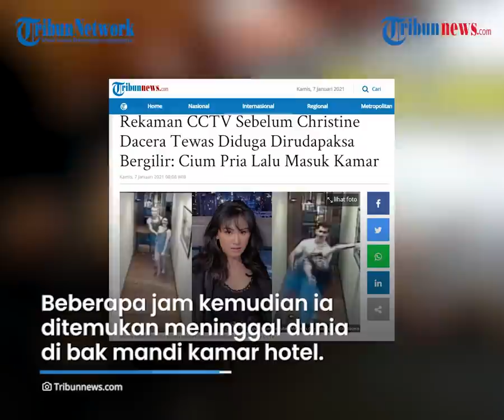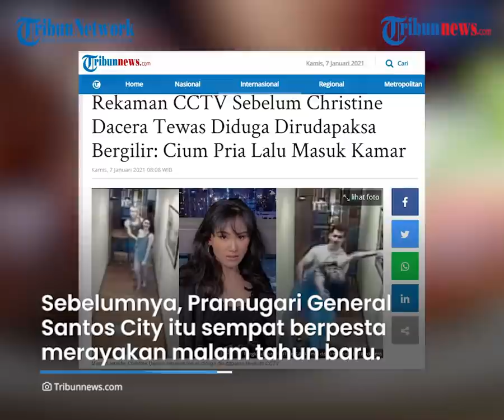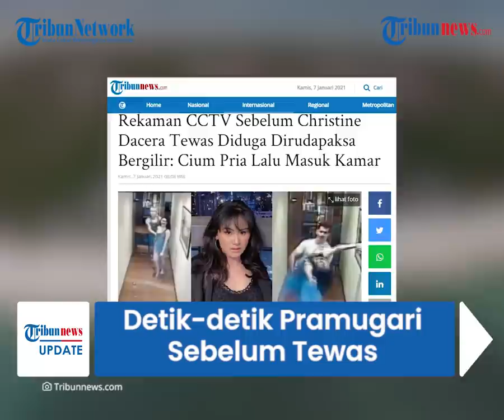Detik-detik Pramugari Sebelum Tewas Masuk Hotel Dengan Pria Terekam CCTV, Diduga Dirudapaksa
TRIBUN-VIDO.COM - Kasus tewasnya pramugari di Filipina, CAD (23), masih dalam proses penyidikan pihak kepolisian.

Sebuah rekaman CCTV menunjukkan aktivitas terakhir CAD sebelum tewas diduga dirudapaksa bergilir oleh sekelompok pria.

Rekaman itu menunjukkan ia berjalan di lorong bersama seorang pria kemudian masuk ke satu diantara kamar hotel.

Tidak hanya itu, momen lainnya juga tampak terekam, DAC bersama dengan pria lainnya menyusuri lorong hotel.

DAC bertingkah aneh, mengangkat tangannya ke atas, dan hampir menjatuhkan dirinya.

Pria yang bersamanya langsung berusaha menahan tubuh DAC agar tak jatuh, lantas dibawa memasuki kamar hotel.

Beberapa jam kemudian ia ditemukan tak sadarkan diri di bak mandi kamar hotel dan dinyatakan meninggal dunia.

Dikutip Tribunnews dari Rappler.com, sebelum dinyatakan meninggal dunia, Pramugari General Santos City itu sempat berpesta merayakan malam tahun baru di sebuah hotel bintang empat kota Makati, Manila.

Saat mereka merayakan tahun baru bersama rekan-rekannya, lantas beberapa saat ada lebih banyak pria bergabung  berpesta.

Satu diantara rekan DAC, yang juga didakwa di kasus itu berinisial DG, ia mengaku belum pernah bertemu dengan pria-pria yang memasuki kamar mereka.

Dalam konferensi pers pada 5 Januari 2021, keluarga DAC mengaku sudah melihat laporan autopsi oleh Mayor PNP Michael Nick Sarmiento.

Dalam laporan tersebut menyatakan DAC meninggal karena pecahnya aneurisma aorta atau robeknya aorta pembuluh darah terbesar di tubuh yang mengalir melalui hati seseorang.

Bagaimana aorta DAC bisa pecah masih diperdebatkan.

Polisi berspekulasi dengan sedikit bukti bahwa itu karena dia dibius atau dianiaya.

Kepala polisi Makati Depositar mengatakan DAC sepat bicara kepada satu temannya, dia curiga salah satu pria di pesta itu membubuhi minumannya, membuatnya merasa tidak enak badan.

Hingga kini proses investigasi kasus itu masih terus dilakukan. (Tribun-video.com/Tribunnews.com)

Artikel ini telah tayang di Tribunnews.com dengan judul Rekaman CCTV Sebelum Christine Dacera Tewas Diduga Dirudapaksa Bergilir: Cium Pria Lalu Masuk Kamar,